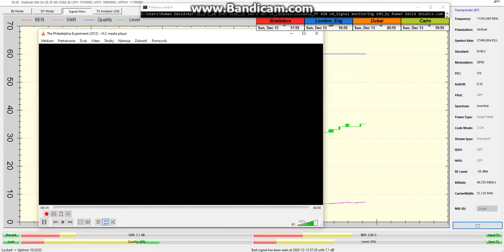dxsatcs.com_ASTRA 2F at 28.2°E-UK SPOT BEAM reception_Lučenec/Slovakia:11 344 MHz-V Sky UK_02